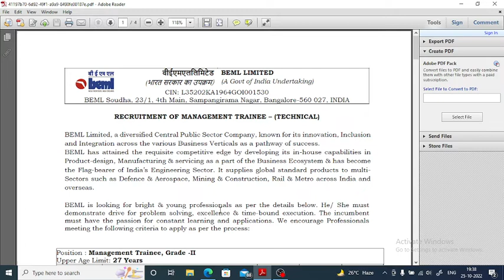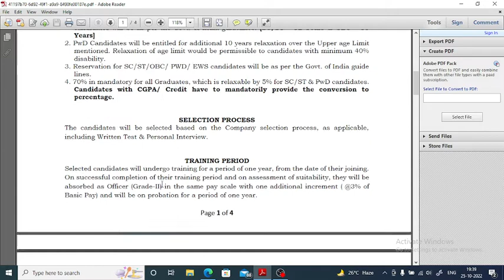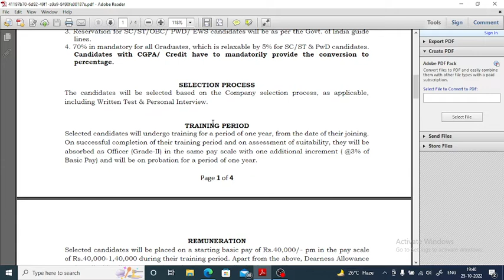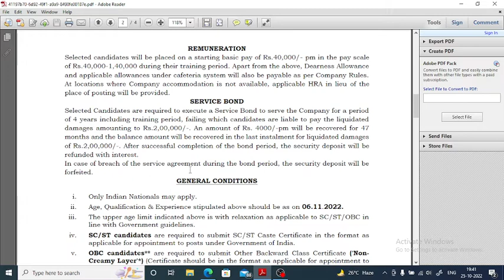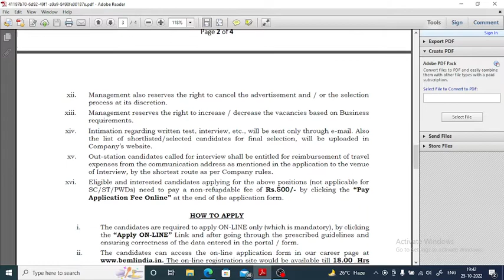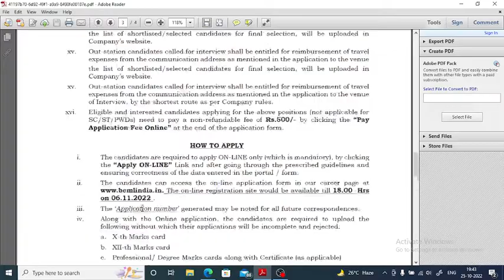BEML Limited Management Trainee 2022 Vacancies Details | Recruitment for ME,EE,ECE Students